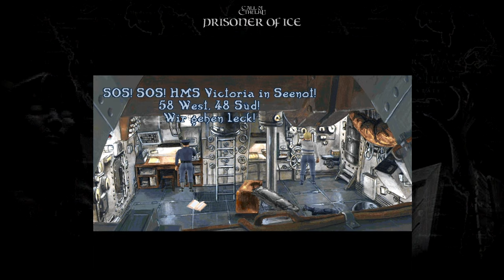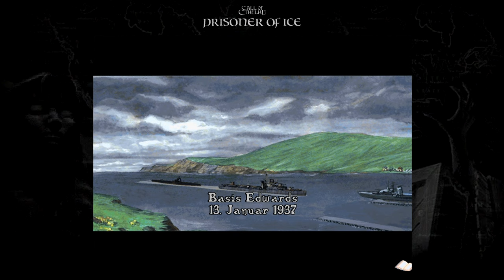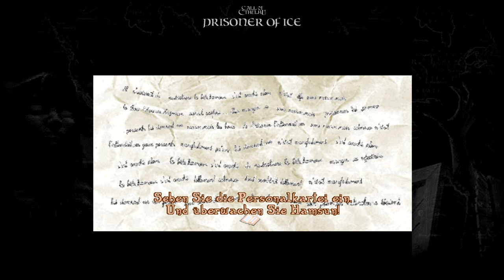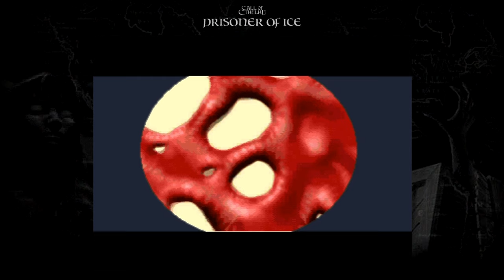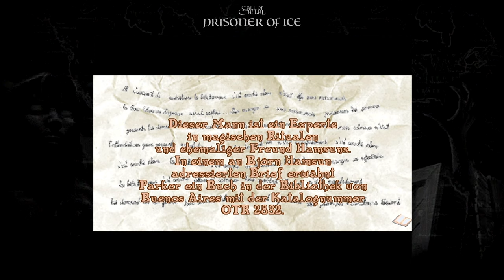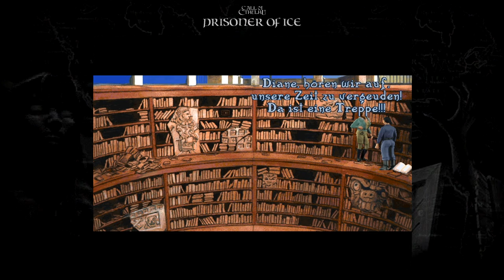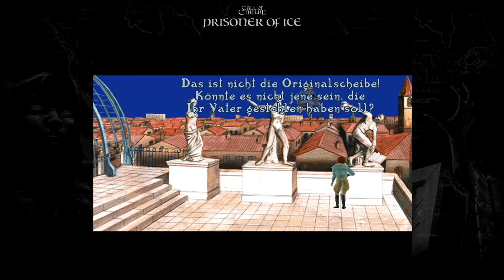CALL OF CTHULHU: PRISONER OF ICE - Full Game [🇩🇪] Walkthrough (Komplett auf Deutsch)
In einer Atmosphäre voller Spannung und Intrigen starten Sie Ihre Reise in der eiskalten Einöde der Antarktis an Bord eines U-Boots der Royal Navy - der H.M.S. Victoria. Als amerikanischer Agent des Office of Naval Intelligence ist es Ihre Aufgabe, eine Nazi-Verschwörung zu vereiteln und eine streng geheime Fracht zu bergen. Schreckliche Kreaturen, die in der Lage sind, das Gleichgewicht der Weltmacht zu verschieben, müssen besiegt werden. Der Zweite Weltkrieg steht vor der Tür und jeder Ihrer Schritte könnte den Lauf der Geschichte verändern. (Steam)

Ein charmanter, sowie großartiger Teil des Lovecraft-Universums.

▪ TITEL: PRISONER OF ICE
▪ PLATTFORM: PC
▪ GENRE: Point-and-Click-Adventure
▪ RELEASE: 1995
▪ STUDIO:  I-Motion, Infogrames Entertainment, Atari, Chaosium, Infogrames
▪ PUBLISHER: Infogrames Entertainment, Atari, MacPlay, Atari, Inc., Xing Entertainment, Infogrames,   I•Motion, Inc.
▪ USK12 / PEGI12